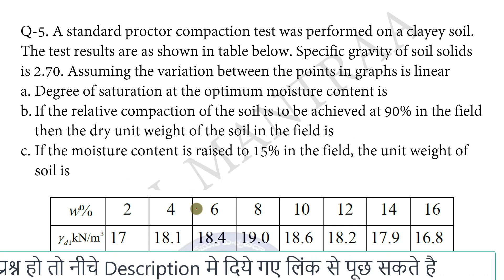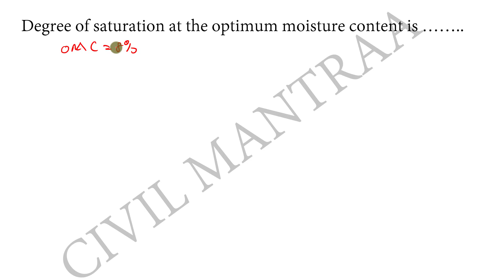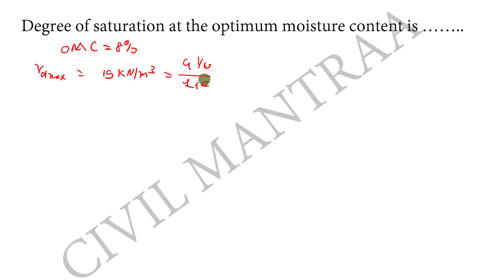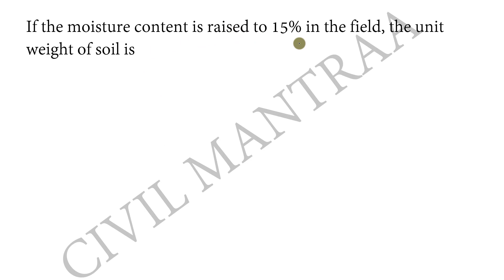A standard proctor compaction test was performed on a clayey soil. The test results are as show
Q-5. A standard proctor compaction test was performed on a clayey soil. The test results are as shown in table below. Specific gravity of soil solids is 2.70. Assuming the variation between the points in graphs is linear
Degree of saturation at the optimum moisture content is ……..
If the relative compaction of the soil is to be achieved at 90% in the field then the dry unit weight of the soil in the field is ……..
If the moisture content is raised to 15% in the field, the unit weight of soil is